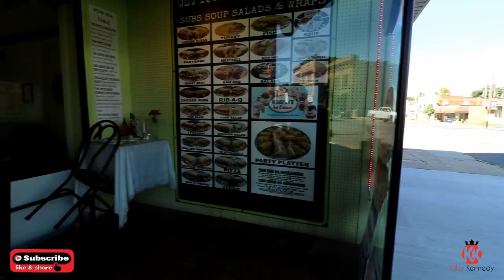Mega Dog Challenge | Manvfood |undefeated | x10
MEGA DOG! 10 OF THEM! 20 feet of weiners in my body!